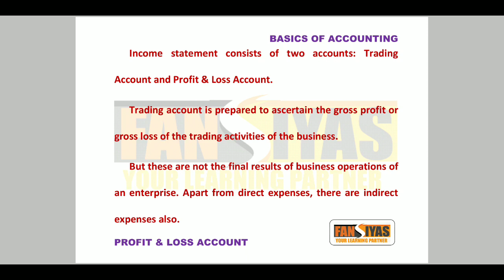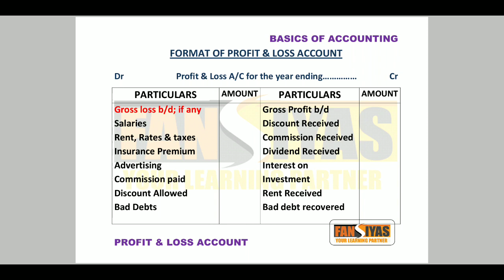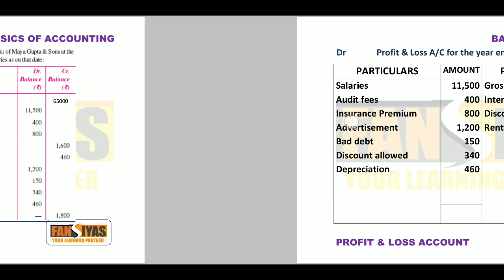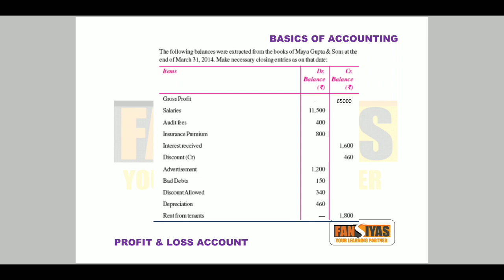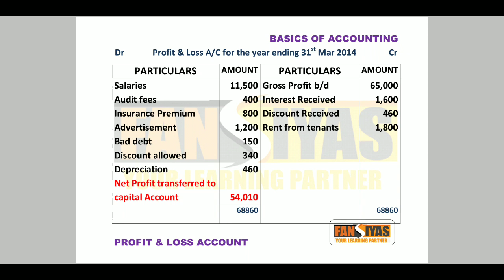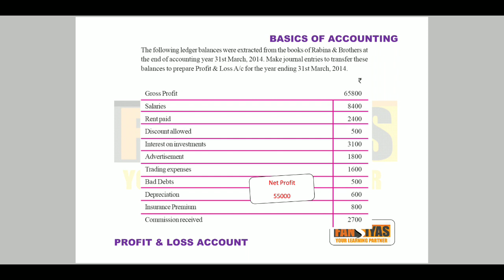Profit and Loss Account (Basics of Accounting) NIOS, CBSE Class 12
Trading Account